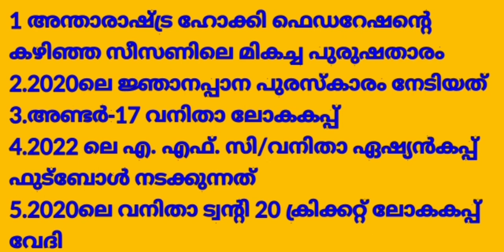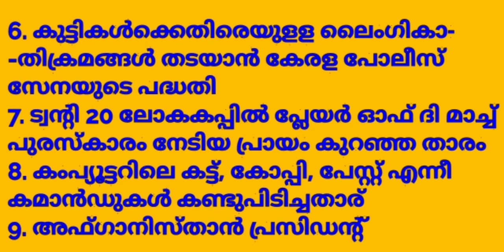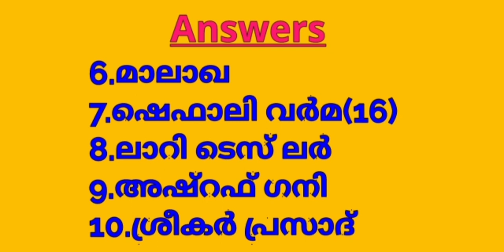Mission LDC 2020/Daily 10 Current Affair Questions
This video includes 10 questions related to Current Affairs. You can check your knowledge at first by writing answers. Answers and explanation are also available in the last session.

Current Affairs-

Jan-1 2020 onward

Nobel2019 Code-

Awards-